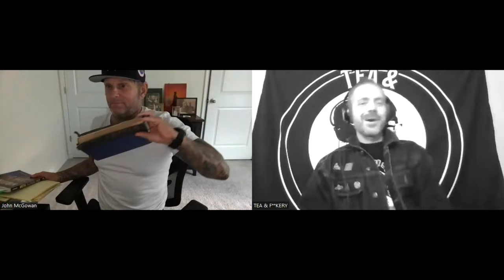A Conversation With John Joseph (CRO-MAGS, BLOODCLOT)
Author and Cro Mags/Bloodclot frontman John Joseph kicked it at T&F today. John unloads about bootlicking hardcore punks, the gurus who hijacked Hare Krishna, and his adventures in the Sunshine State. If you watched his episode on "The Joe Rogan Experience", then you know his passion for PMA, the vegan lifestyle, and rigorous Ironman training. Check this one out everyone!